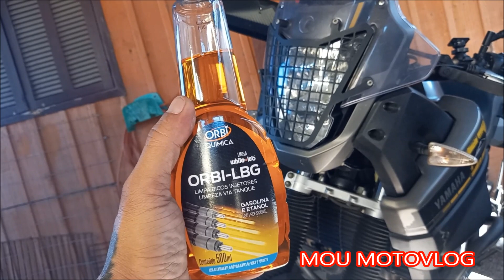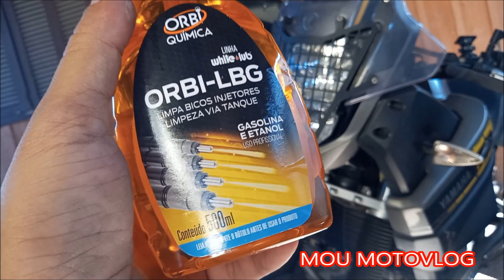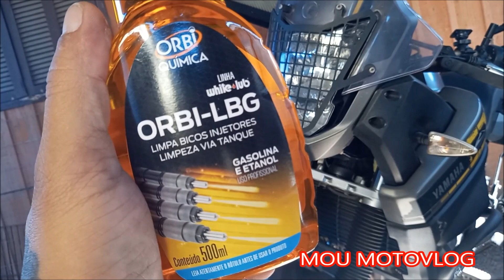ORBI - LIMPA BICOS DE INJEÇÃO VIA TANQUE DE COMBUSTÍVEL